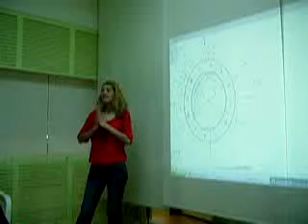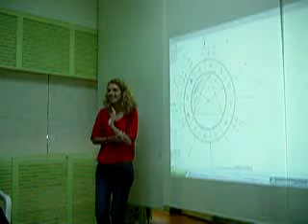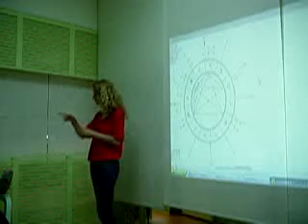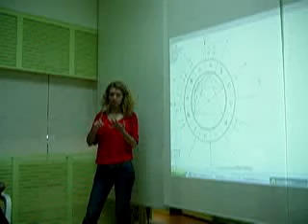Energia Sagitario na Casa 5 2